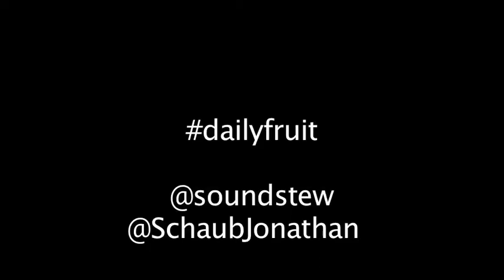Bromance dailyfruit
Apples!!!